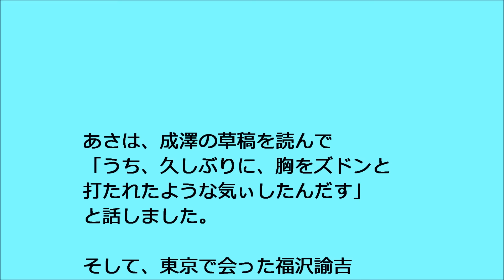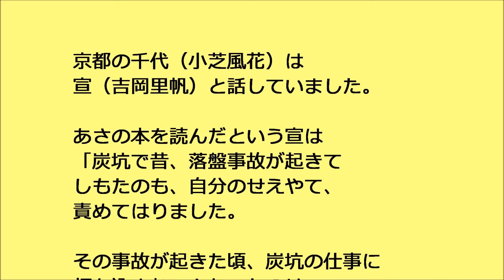あさが来た 第115回 あらすじ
連続テレビ小説　あさが来た　第２０週　今、話したい事　第115回　あらすじです。

成澤泉（瀬戸康史）の草稿には、女子を人として、婦人として、国民として、教育する必要性が書かれていました。

あさ（波瑠）はサカエ（横田美紀）たちにも頼んで、成澤を探させますが見つかりません。

新次郎（玉木宏）は、よの（風吹ジュン）かの（楠見薫）うめ（友近）から成澤について話を聞きます。
正式に加野屋で働く事になった藍之助（森下大地）もいましたね。

新次郎は「何でうちのおなごはんみんなで、心配せなあかんのだす。男は、おなごより丈夫に出来てるのやさかい、道でもどこでも寝かしといたらよろし」とちょっと嫉妬してます。

あさは、成澤の草稿を読んで「うち、久しぶりに、胸をズドンと打たれたような気ぃしたんだす」と話しました。

そして、東京で会った福沢諭吉（武田鉄矢）の言葉を思い出します。「男が大いに学んで、世の為に役に立ちたいと願うならば、女もまた大いに学問をして、世の為になりたいと思う。これは必定。男女とは、全く同じものです」
でも、あさは福沢の写真を見て、福沢だとわからなかったみたいです。

京都の千代（小芝風花）は宣（吉岡里帆）と話していました。

あさの本を読んだという宣は「炭坑で昔、落盤事故が起きてしもたのも、自分のせえやて、責めてはりました。

その事故が起きた頃、炭坑の仕事に打ち込まれへんかったのは、赤ちゃんができて、大阪にずっといてたさかいなんやて。きっと、千代ちゃんの事やんな」と言います。

千代は「ふ～ん」と複雑な表情でしたね。